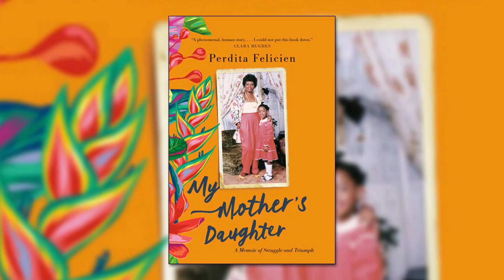My Mother's Daughter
Perdita Felicien is a world hurdling champion, an Olympian and she can now add author to her resume.  Her new book My Mother's Daughter: A Memoir of Struggle and Triumph comes out today and she joined us this morning to tell us more about the life of her mom and how it shaped her to be the woman she is today.